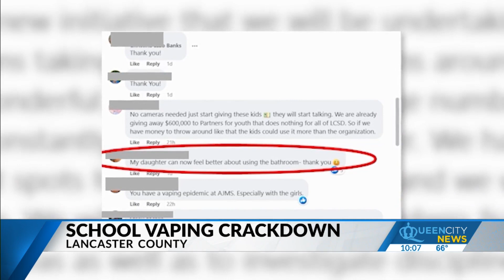Lancaster County Schools installing vaping detectors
School officials are fighting vaping with detectors in the area's high school bathrooms. The initiative hopes to have the devices installed over the next 3 to 4 weeks.